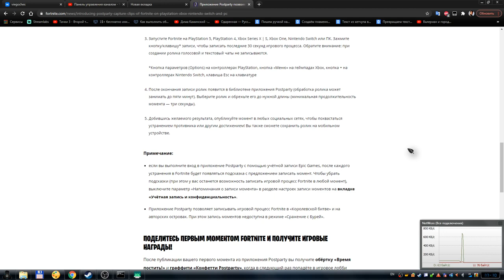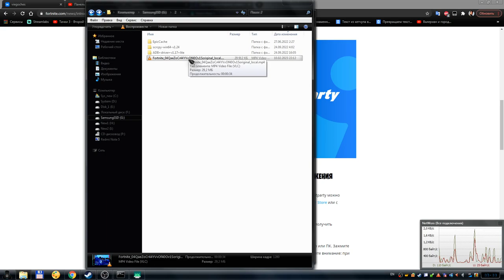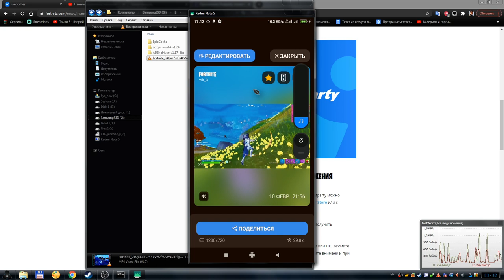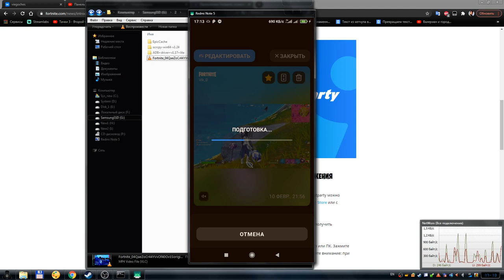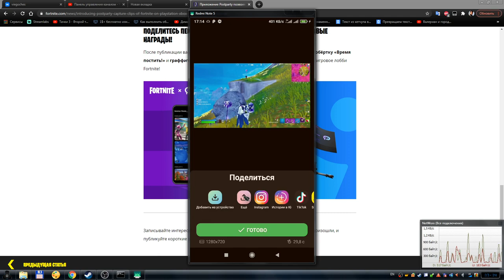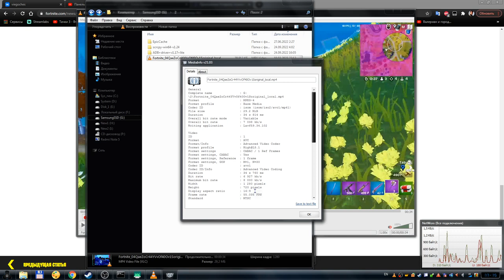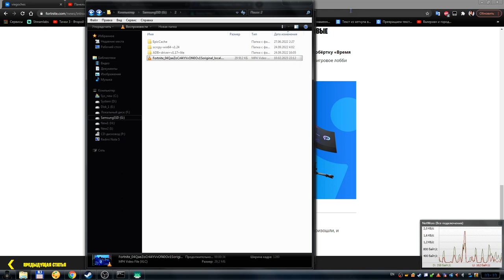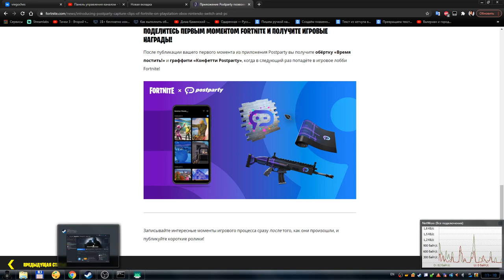Fortnite и PostParty - Как записывать игровые клипы? и получить награду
В игре фортнайт появилась возможность записывать игровые моменты (длительностью до 30 секунд), с помощью мобильного приложения PostParty. А так же за первую публикацию игрового момента вы получите награду в виде обёртки «Время постить!» и граффити «Конфетти Postparty».
В видео я подробно объясняю как пользоваться приложением, и как сделать запись игрового клипа. А так же как получить награду.